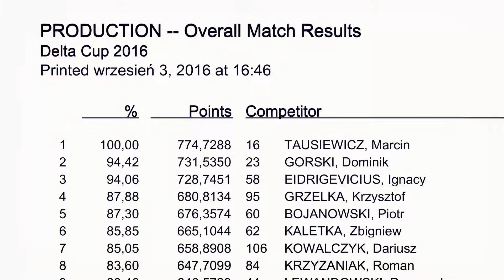IPSC Delta Cup 2016 - Starachowice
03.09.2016 Grand Prix Poland IPSC - Delta Cup 2016 - Starachowice